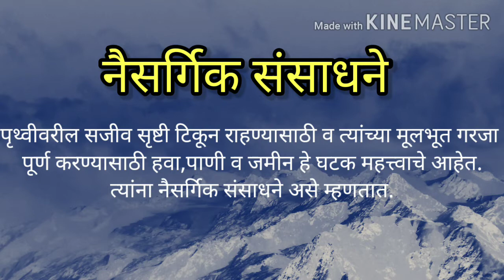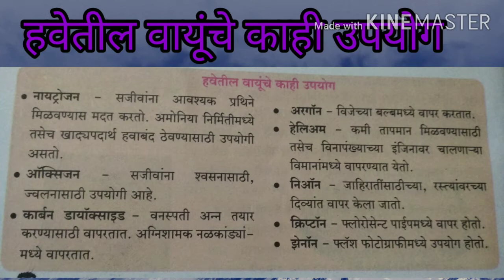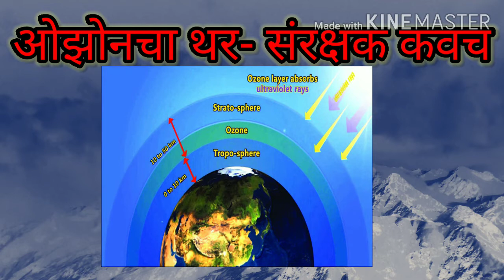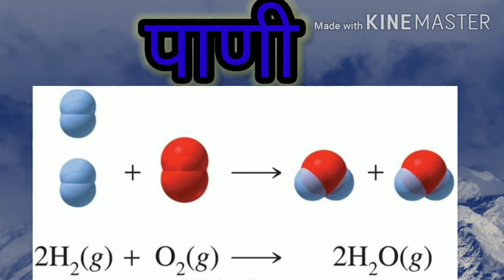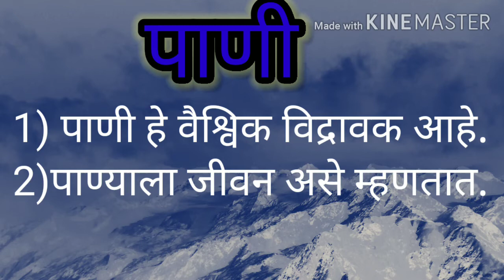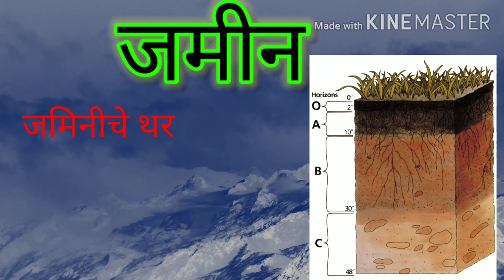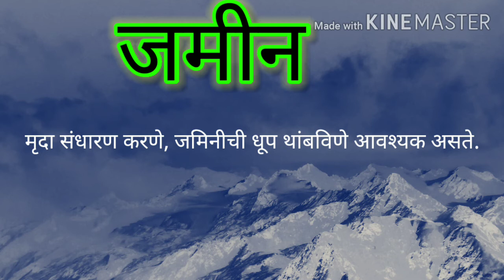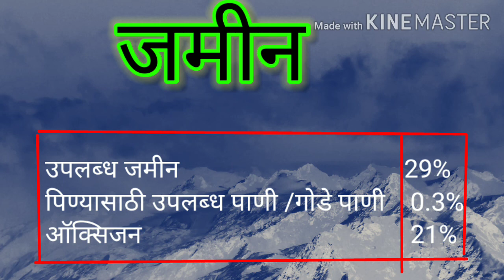नैसर्गिक संसाधने हवा,पाणी आणि जमीन#इयत्ता सहावीविज्ञान